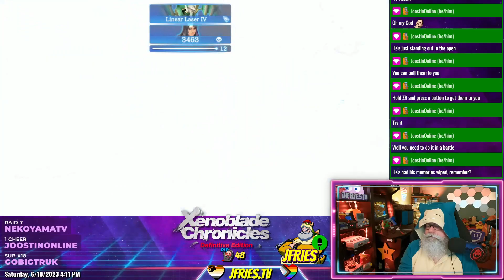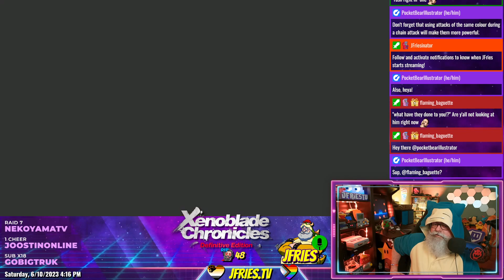Highlight: Xenoblade Chronicles: Definitive Edition - Chapter 13 Boss - Jade Face